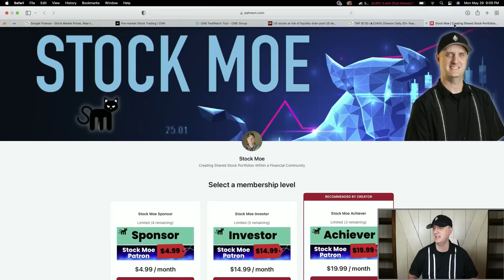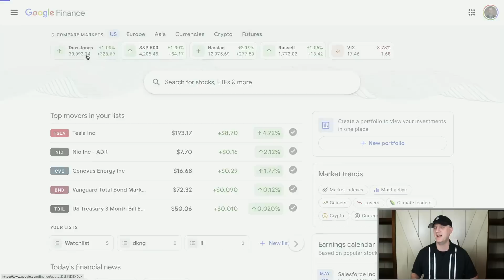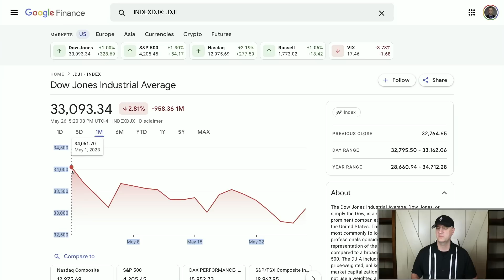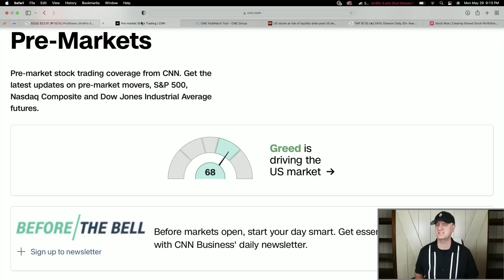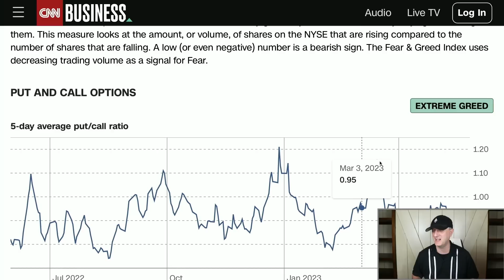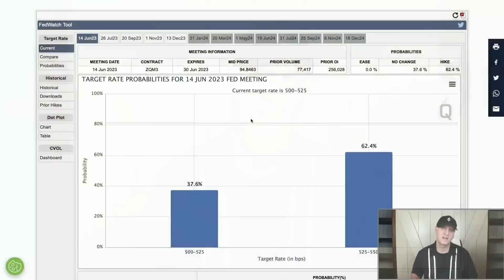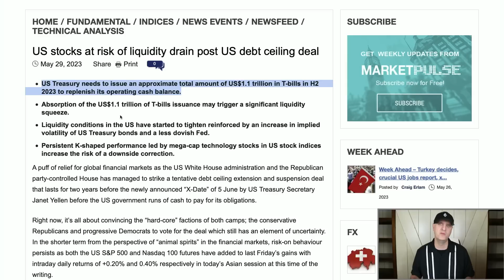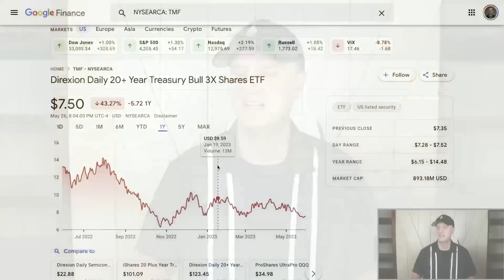🔥🔥WATCH BEFORE THE STOCK MARKET OPENS TODAY {WHAT YOU NEED TO KNOW NOW}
💠 *Austrailan Moomoo - Get up to 10 free stocks with a deposit *

🔥🔥WATCH BEFORE THE STOCK MARKET OPENS TODAY {WHAT YOU NEED TO KNOW NOW} The debt ceiling negotiations are over and now we get the reaction to the news in the stock market. Now the real warning signs are flashing a huge red sign. I go over the fed and what they may now have to do.  We are seeing the details come out slowly, but the markets will move quickly one way or the other. I believe the worse is yet to come.  Will this lead to a stock market crash or next leg up.